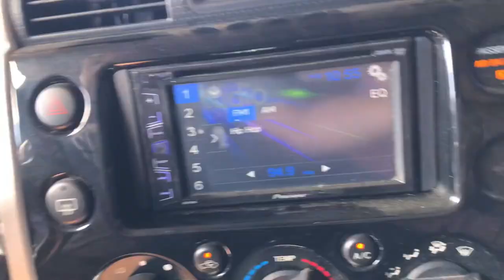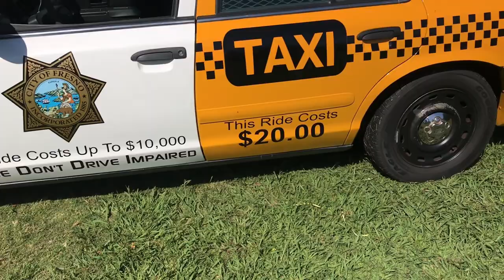Introducing my Great Dane (Vlog)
Great Dane/ Dogs/Vlog/black great danes/ black dogs/Oliver/Chanel